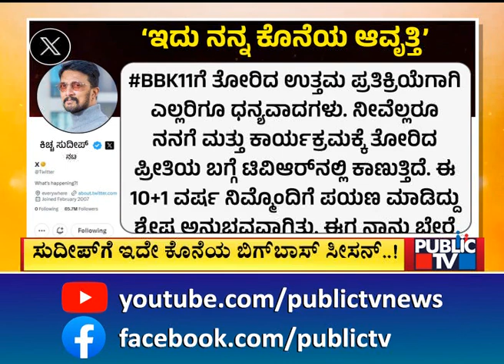Kiccha Sudeep Confirms Exit From Bigg Boss Kannada After Season 11